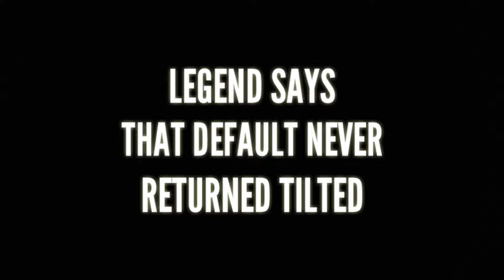*BEST* CAMO SKIN IN FORTNITE!| I AM LAVA CHALLENGE IN *DESTROYED* TILTED TOWERS!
I AM *LAVA* CHALLENGE| Fortnite Battle Royale
*TROLLING* WITH RUIN SKIN IN OLD *DESTROYED* TILTED TOWERS!| Fortnite
CAMO *TROLLING* WITH RUIN SKIN IN *DESTROYED* TILTED TOWERS!| Fortnite
Battle Royale
Fortnite Battle Royale
Trolling Noobs
Trolling
Trolling defaults
Trolling players
Camouflage Fortnite
Fortnite Camouflage Skin
Ruin skin
Camo Fortnite
Camo skin Fortnite
Hiding in Titled Towers
Old and Destroyed Tilted Towers
Fortnite Battle Royale
Use Code Dhruvil